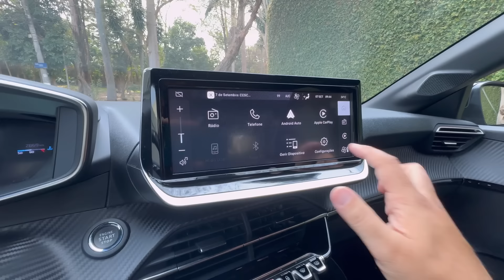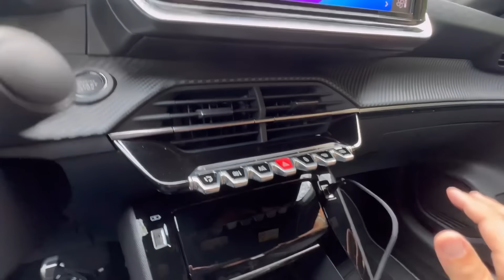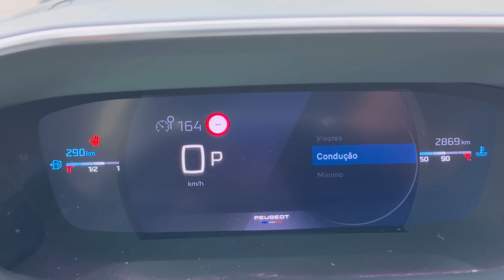NOVO PEUGEOT 208 GT: o que mudou? Motor e versões 2025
video sobre o novo Peugeot 208. O Peugeot 208 serviu como produto que mudou a chave da marca do leão dentro da gama da Stellantis. O 208 chega à linha 2025 com novo visual, novas versões e mudanças de conteúdo. A grande novidade é a estreia da versão de apelo esportivo GT, combinada com motor T200 turbo que fica no lugar da Griffe.

Também não há mais oferta do motor 1.6 EC5 no Peugeot 208 e só 1.0 Firefly além da turbinada.

O estilo do Peugeot 208 que ainda era atual ganha uma nova grade, o novo logotipo da marca, faróis redesenhados com o dente de sabre separado do conjunto que tem novos LEDs e sem a entrada de ar nas laterais além de novas rodas. Na traseira ganha só um novo arranjo para as lanternas e novo logotipo.

Por dentro o compacto argentino ganha bancos com novas opções de tecido e mantém o estilo que conhecemos aqui no Brasil desde o lançamento. Também novidade na Argentina, onde é produzido, o GT tem molduras nas caixas de roda, rodas especiais aro 17 com acabamento diamantado entre outras novidades.

Motores do Peugeot 208

As versões de entrada mantém o motor 1.0 Firefly três cilindros de 71/75cv e 10kgfm de torque combinado com câmbio de cinco marchas. Não existe mais uma versão Like para a gama do 208.

Já as versões topo de linha do Peugeot ficam com o já conhecido motor T200 de 130cv e 20kgfm de torque combinado com câmbio automático CVT. Não existe mais uma versão Griffe para o Peugeot 208.

Versões do Peugeot 208 2025

O Peugeot 208 Active tem retrovisor preto brilhante e maçaneta na cor da carroceria mas mantém calotas aro 15. Com adição do pacote  Pack ganha controles de volante, entrada adicional USB e ar digital e multimídia de 10,3 mas não é a nova do 2008 e sim o mesmo sistema já conhecido.

A versão Style do Peugeot 208 adiciona faróis full LED 3D, rodas de 16” de liga leve cor preto brilhante e novos miolos de roda, bancos personalizados e teto panorâmico. Também tem
Visio Park 180 graus e carregador sem fio para celular além da opção de cor cinza selenium e acabamentos escuros.

A Allure adiciona motor 1.0 turbo e câmbio CVT.
O Peugeot 208 Allure tem rodas de liga 16 diamantadas, i cockpit 2D no painel, e no Pack advance traz teto panorâmico, volantes e bancos em couro e tecnologia keyless além de  carregador por indução

A Versão GT do Peugeot 208 é a estreia. Tem Rodas aro 17 acabamento diamantado, volante em couro e emblema GT costuras exclusivas, banco com apoio, ICockpit 3D, 6 airbags, alerta de colisão, frenagem de emergência, reconhecimento de placas, faróis altos automáticos, assistente de fadiga, sensor de chuva, sensor de chuva.

O Autos TV é o canal do jornalista Marcos Camargo Jr com tudo sobre carros.

Sao 215 mil inscritos e mais 1.5 milhão de views POR MÊS NO YOUTUBE

Sou jornalista de atuação e trabalho em vários veículos de comunicação com quase 20 anos de experiência no setor automotivo. Na pandemia comecei meu canal como complemento de tantos conteúdos que faço e deu tudo certo! Aqui estou então seja BEM VINDO!

🔴 CONHEÇA MEU TRABALHO:
👉R7: R7.com/Carros
👉Auto Show
👉Revista O Mecânico e Carro
👉Farol da Bahia
👉 Revista AutoMOTIVO:

👉@autostv_noinsta (mensagem por DM)